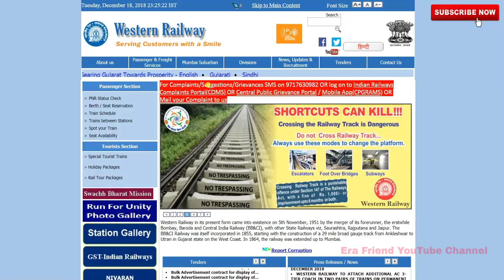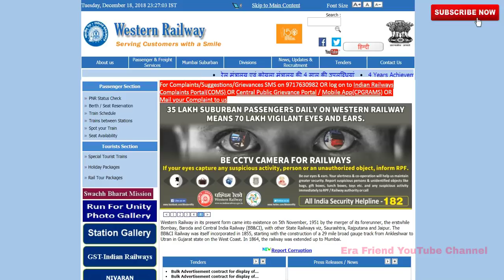বিপুল শূন্যপদে নিয়োগের বিজ্ঞপ্তি রেলে || মাধ্যমিক || Indian railway recruitment 2018-19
Indian railway recruitment 2018-19, railway recruitment.

Link: rrcecr.gov.in, wr.indianrailways.gov.in

✔ wbpsc food sub inspector exam special ebook, special last minute suggestion, current affairs model practice set with answer